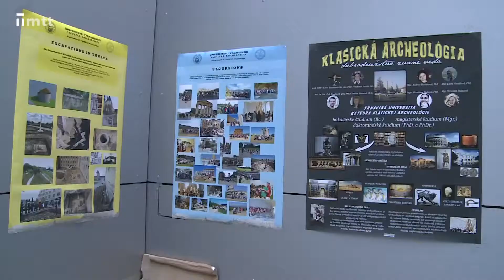DOD na TRUNI